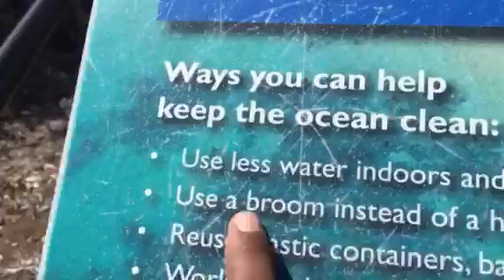BEST CITY EVER IN CALIFORNIA!!! ITS LOS ANGELES!!!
I’m in Los Angeles guys